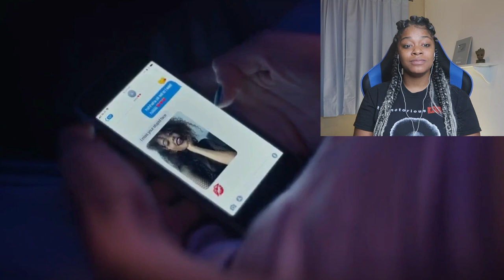Euphoria Finale: Episode 8 | And Salt the Earth Behind You REACTION!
Euphoria: Episode 8
And Salt the Earth Behind You

The girls try to have a good time as East Highland holds a winter formal; characters confront each other as they seek assurance.